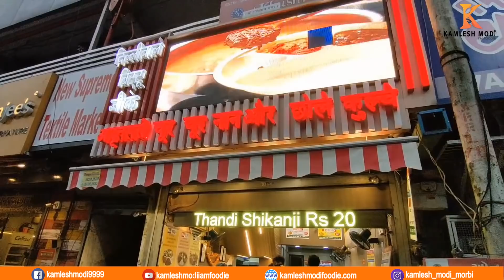Delhi wale bittuji દિલ્હી નું ખાવાનું સુરત માં અદભુત સ્વાદ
Delhi wale bittuji
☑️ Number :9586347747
☑️Addresh: shop no.g-18,new supreme market,opp j.j A/c.market ,ring road, Surat.
કમલેશ મોદી
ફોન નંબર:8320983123